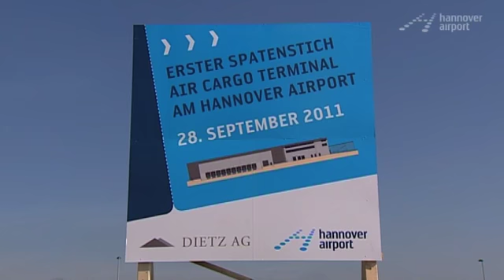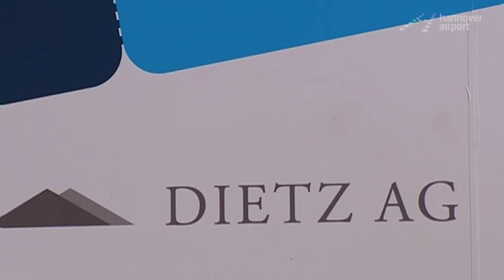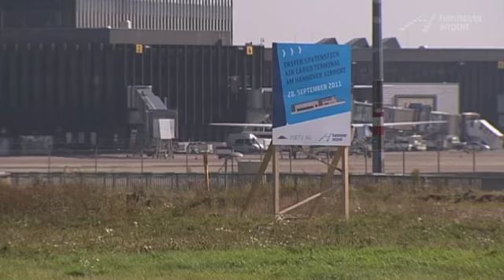Benchmark in Cargo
Ground breaking for Air Cargo Center.